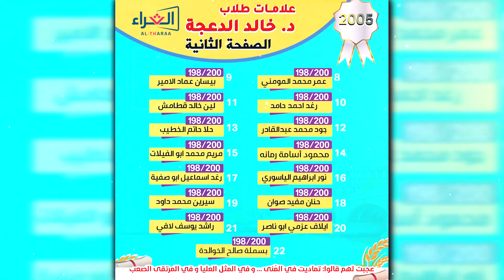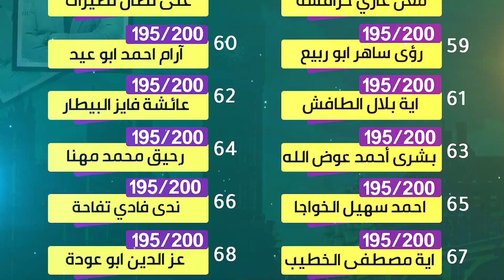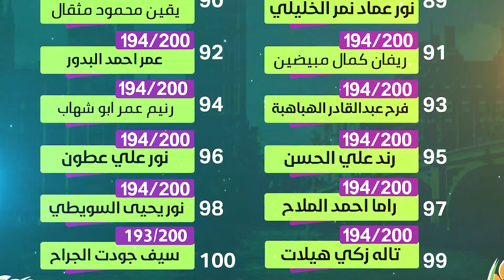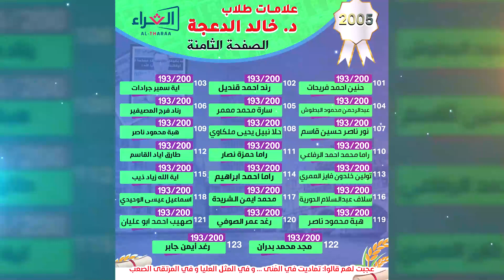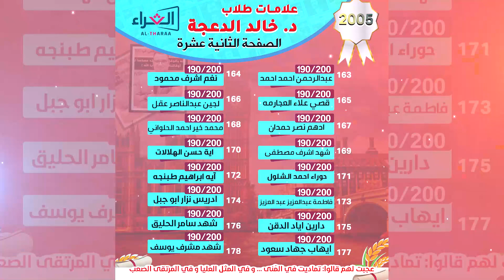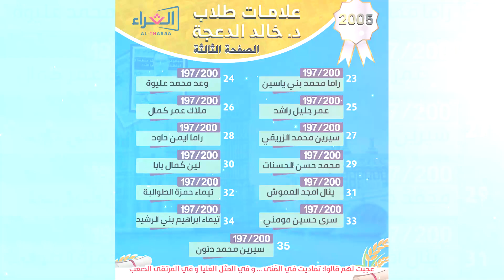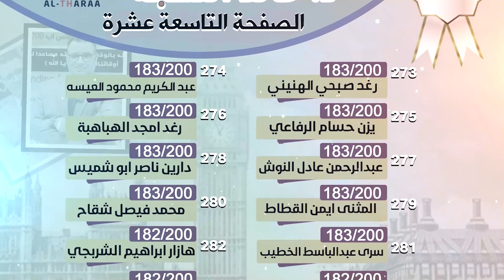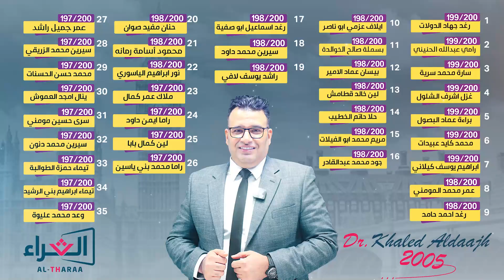الدعجة #2005#منصة الثراء التعليمية جيل 2005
جزء من علامات طلاب 2005